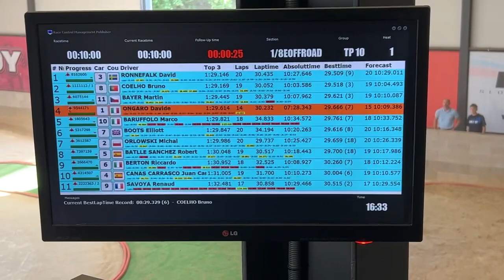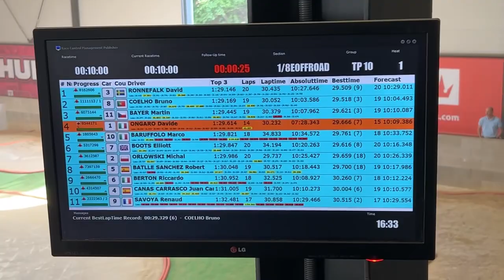EFRA 1:8th Electric Euros SEEDING 1 Fastest Heat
This will ensure that more videos about RC Cars and RC Racing can be made!

Get Your Invisible Speed Book Today!
The Best Guide For Car Setup & Handling

Timestamps▼
00:00 - Opening

Follow JQRacing

Follow THEQuagraine